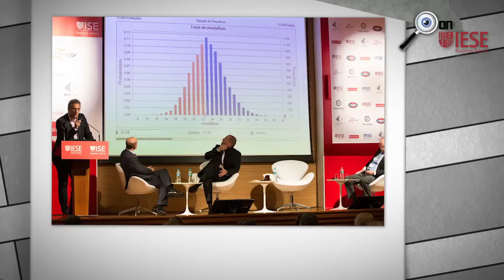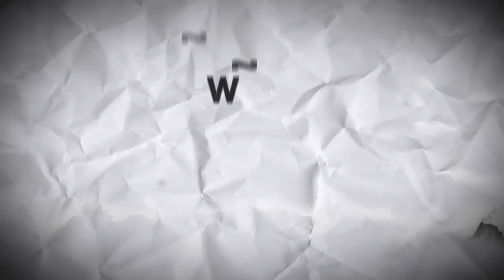Eye on IESE (April 2014)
This month's edition of Eye on IESE: Global Leadership Summit, International Advisory Board, Sports Management Summit in Sao Paulo. Don't miss: MBA Graduations, Sports Management Summit in NYC.